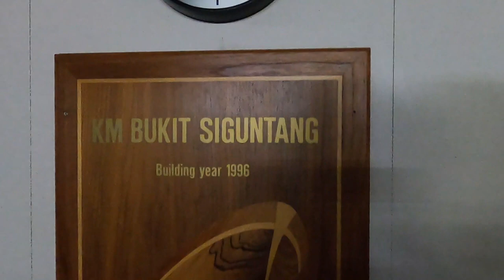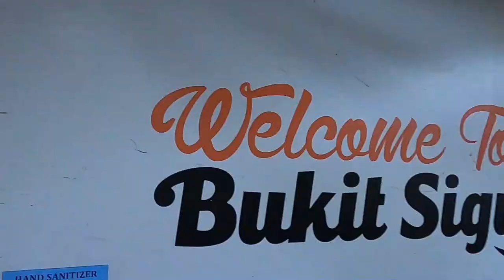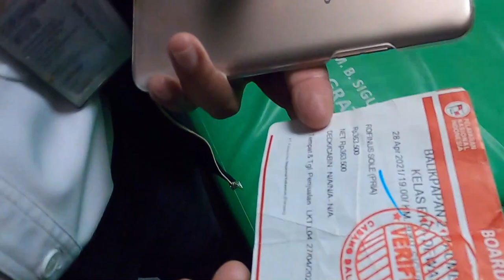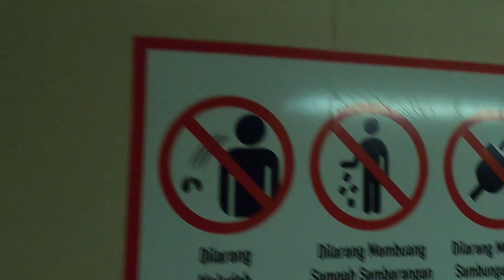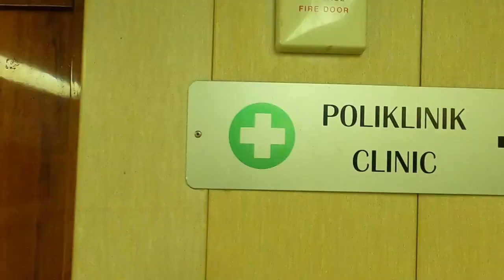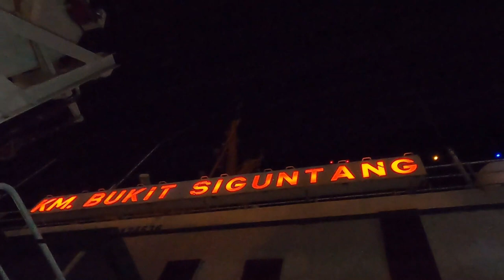Grebek Kapal Bukit Siguntang di Pelabuhan Makassar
Sudah lama tidak grebek kapal, kali ini kita berada di Pelabuhan Makassar untuk cek ricek Kapal KM. Siguntang.